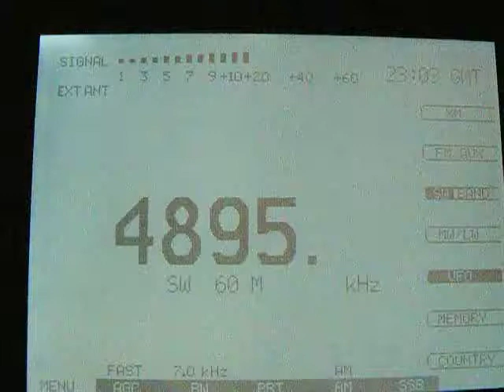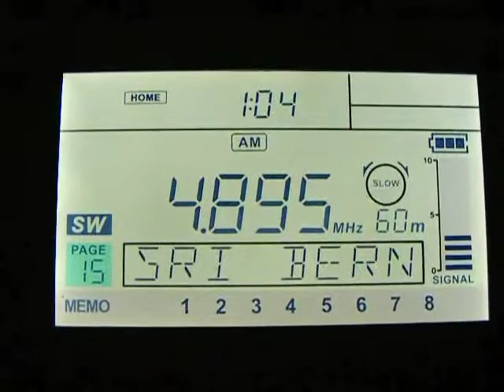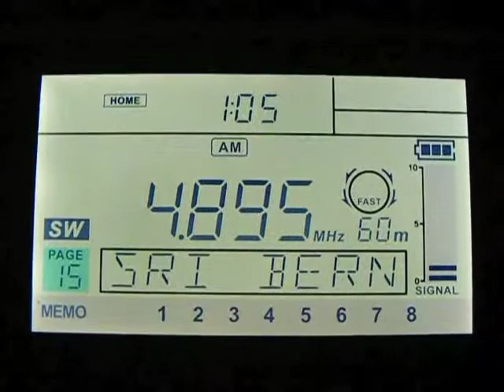Mongolian Radio 2, 4895 kHz (Etón E1XM, Sangean ATS-909X)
Mongolian Radio 2 (Mörön, Mongolia) received during my Feb. 25/26 DXpedition.

Date & time: February 25, 2012, 2303 UTC
Location: Gura Humorului, Romania (distance 5255 km)
Equipment: Etón E1XM, Sangean ATS-909X, 100m longwire with Welbrook balun